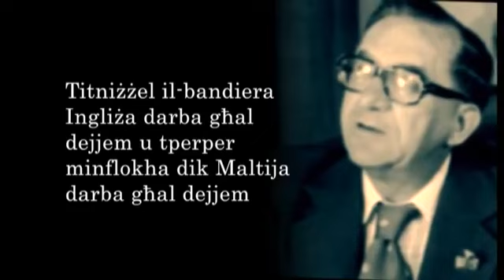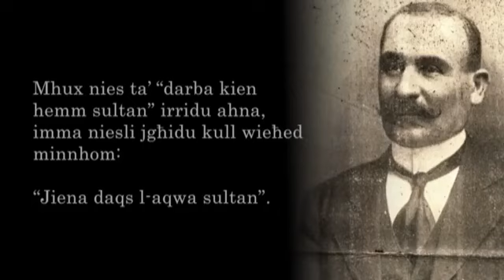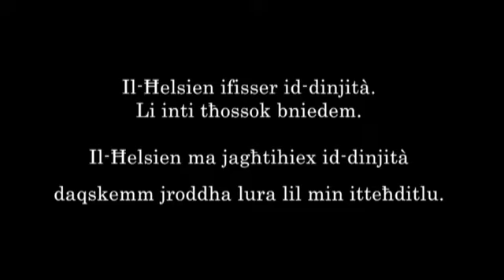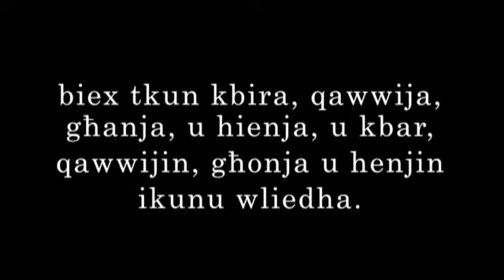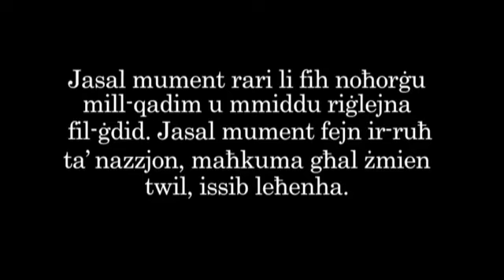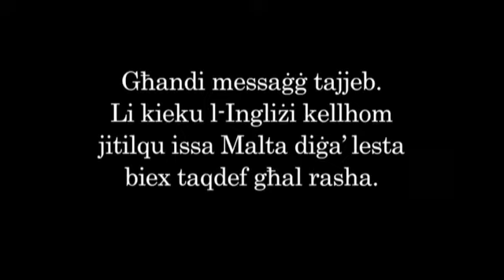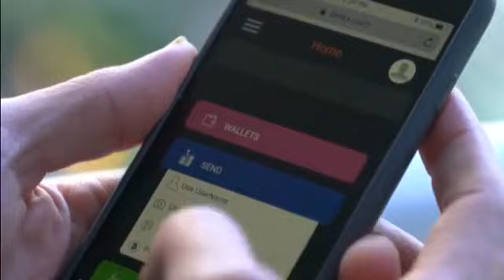Ċelebrazzjoni ta' Jum il Ħelsien I Diskors mill Prim Ministru, Joseph Muscat